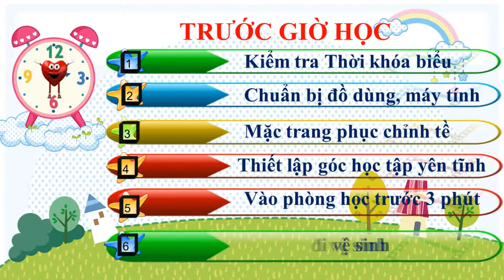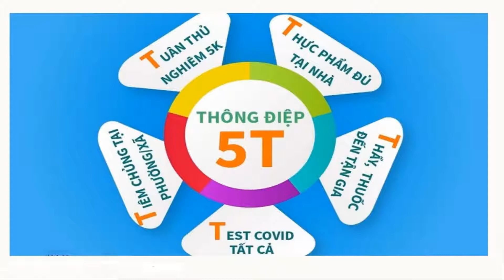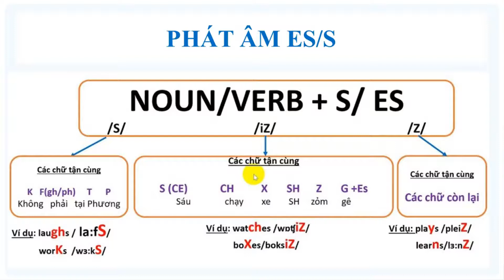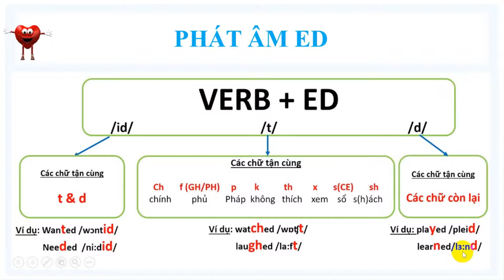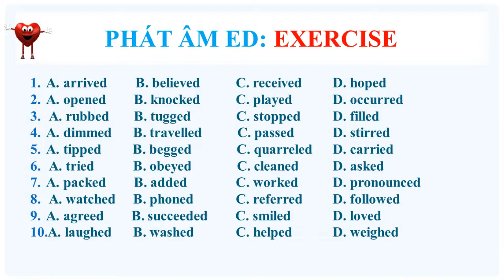PRONUNCIATION: ED/ES-S ENDING (Phát âm cuối ED/ES/S)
Ôn tập phần phát âm ED/ES-S
Các nguồn tham khảo: Youtube, google (image), violet.vn